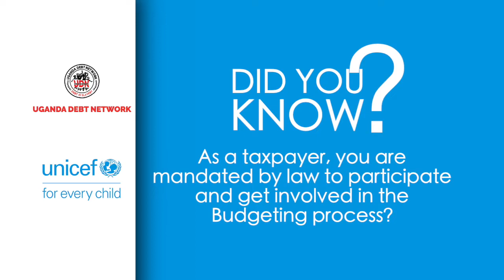Citizen's Participation in the Budget Process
Public participation in the budgeting process is crucial since it is linked to better government responsiveness, to more effective service delivery, and to greater willingness to pay taxes. Determining how public funds are raised and spent — including what taxes to levy and on whom, what services to provide and how much debt to take on — impacts everyone